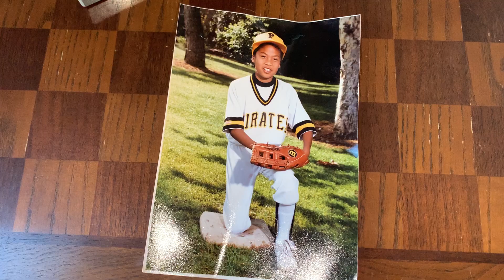Phelps Ines Skateboarding Memories